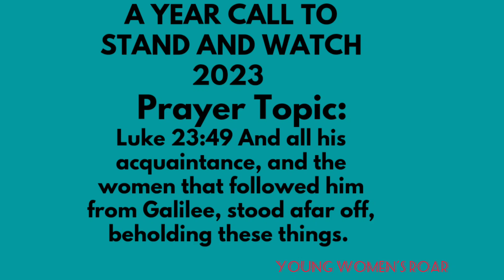CALL TO STAND AND WATCH 2023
YOUNG WOMEN'S ROAR 2023

NEW FOLLOWERS THANK YOU FOR JOINING!

Thank you for following Young Women's Roar Prayer page and channel its a blessing that I am happy to pray along with all of you this YEAR 2022 it has DECLARED our YEAR of FEASTING and it was an indeed YEAR of that 🙌🙏. Now, 2023 is upon us, and it has been DECLARED already that it is going to be our YEAR of Standing and Watching 👏👏
PRAYER THEME
Luke 23:49 And all his acquaintance, and the women that followed him from Galilee, stood afar off, beholding these things.

OUR prayers will be that as we stand at our post and watch that the Lord would come and show us GREAT and MIGHTY  things for it was a WOMAN who was watching the TOMB of Jesus that she was able to see the Resurrected JESUS and announced it!!! AMEN 🔥 SO LET'S GO 2023 WE STANDING AND WATCHING 🙌